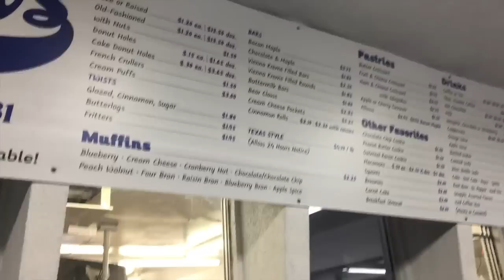Acacia and Vola Guitars Cali Vlog part 3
Part 3 of Acacia Guitars Custom Cronus build for a RNA Music customer! We are excited to actually be in California filming the first part of a build for one of our amazing customers! This video includes a mini tour of the Acacia Workshop, and part 1 of building a guitar!

This will be a multipart series showing a guitar build from start to finish!

Thanks to Scott, Tom, and Aldo from Acacia for taking time to chat with us and show the build with us!